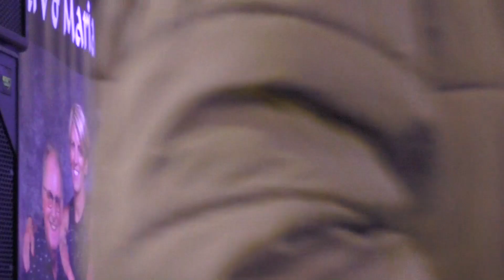Merv and Maria My Donegal and Alice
Merv & Maria Country Music Events & Weekends group, Hemsby Norfolk at Richardsons 3rd -6th March 2023